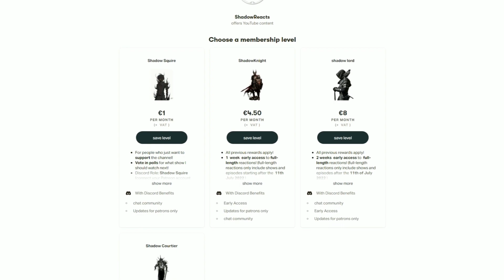USED HIS OWN ATTACK AGAINST HIM!! Demon Slayer 1x9 REACTION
Demon Slayer Reaction. Tanjiro fights alongside Nezuko, Tamayo and Yushiro. The twelve demon moons are after us.

This is not a market substitute. Please support the official release!

Chapters
0:00 - Intro
2:02 - Reaction
9:35 - Outro